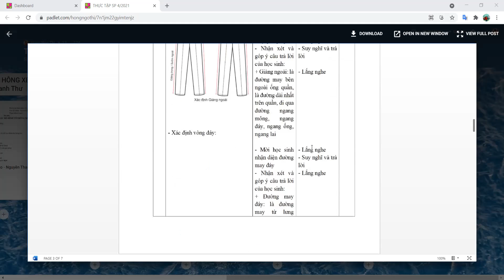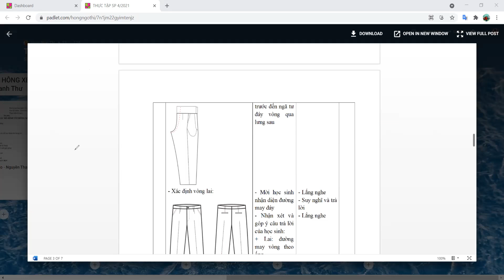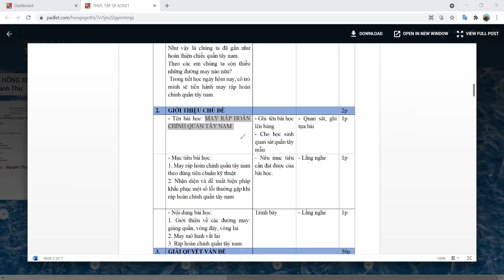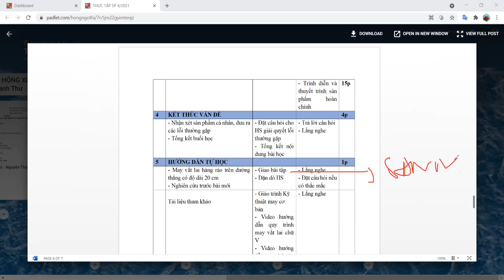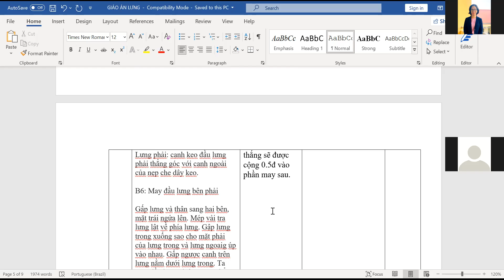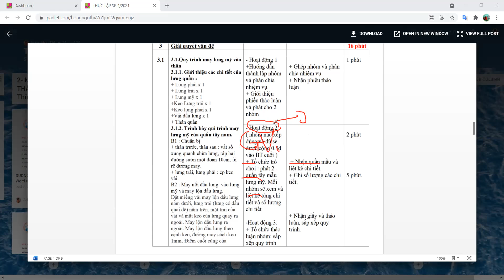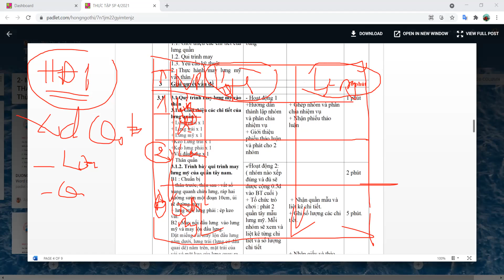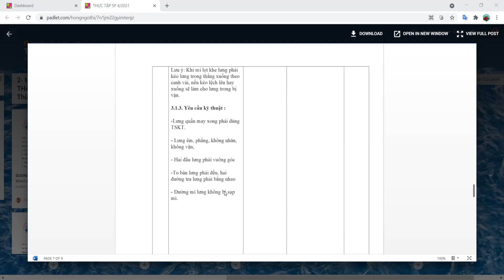sua bai 03052021